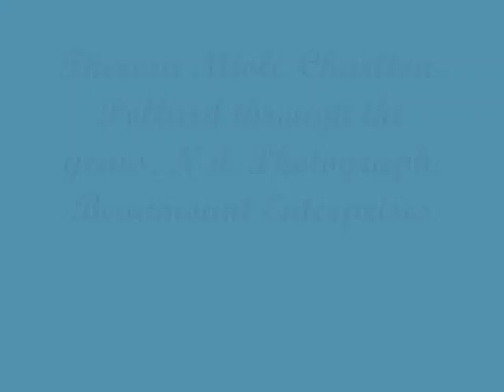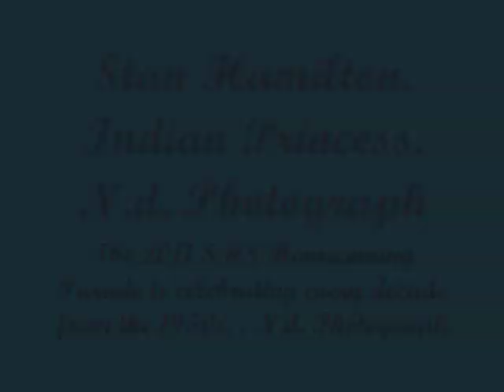A Season of Gifts by Richard Peck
This was made for a Childrens Literature Class.